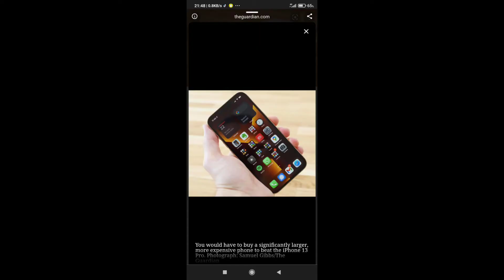Unboxing AirPods Pro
Unboxing AirPods Pro MagSafe Charging Case.